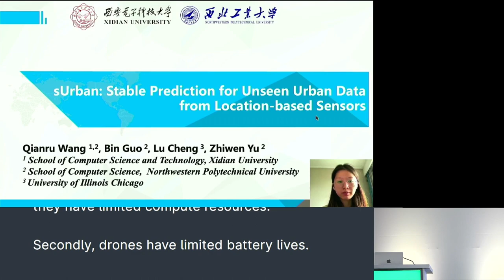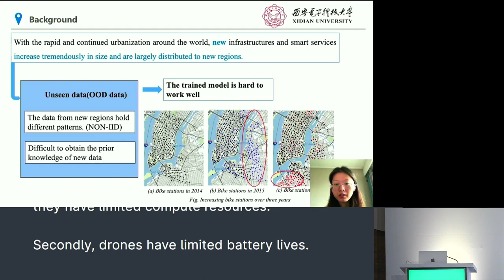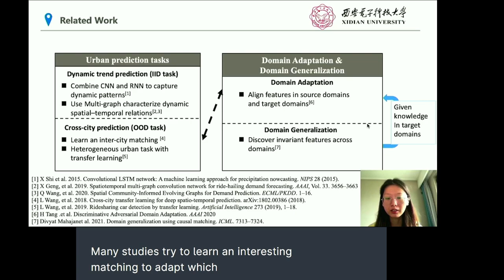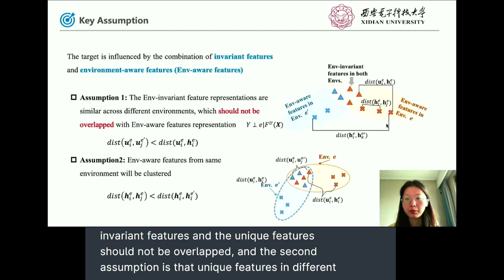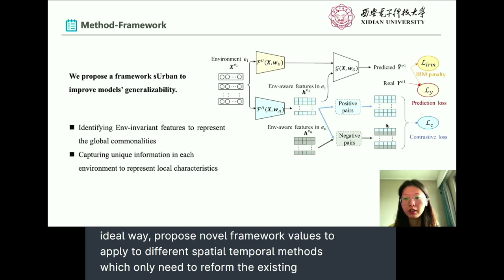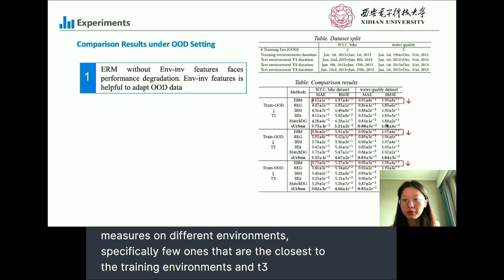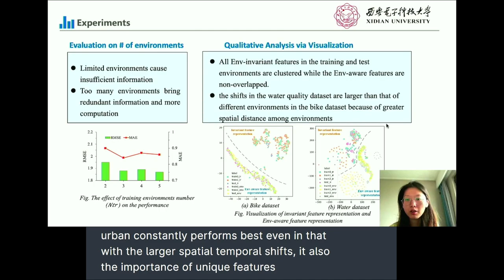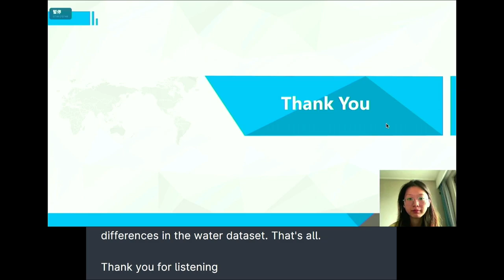UbiComp/ISWC 2023 sUrban: Stable Prediction for Unseen Urban Data from Location-based Sensors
Authors: Qianru Wang, Bin Guo, Lu Cheng, Zhiwen Yu